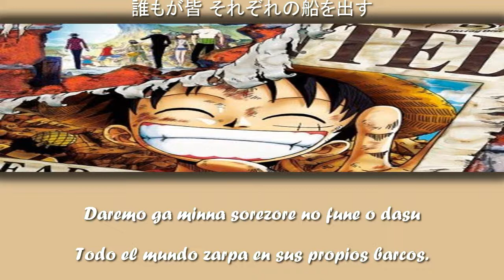Bump of Chicken - Sailing Day (Lyrics) (Sub. español)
*La traducción del inglés al español de esta canción es 100% mía*

Hola de nuevo, nakamas c:
Esta vez estoy de regreso con el ending de la película 4 de OP; una joya que necesita más aprecio uu
Hace años que vi todas las películas del anime pero no me percaté hasta hace poco que muy pocos recuerdan estas canciones; así que subiré al canal todos los endings de las pelis que quiero que recuerden :3
Esta canción es una joya, tanto por el ritmo y por su significado; muy hermosa. Y me sorprendió bastante que Bump of Chicken la haya interpretado; son una de mis bandas favoritas :'3
Espero les guste el vídeo, y recuerden cuidar mucho su salud c: